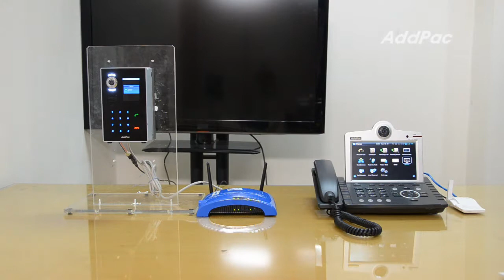WiFi AP based SIP Video door phone call Demon(무선인터넷(와이파이) 기반 SIP 비디오 도어폰 통화 데모) | AddPac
WiFi AP based SIP Video door phone call demo
무선인터넷(와이파이) 기반 SIP 비디오 도어폰 통화 시연 동영상